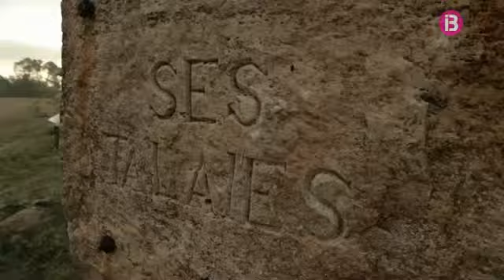Sa lliçó d'en Domingo: l'arròs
S'hort d'en Joan 31/03/2015